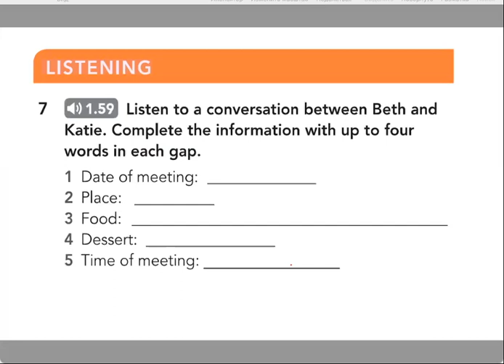grade7 focus1 examlistening meeting elementary englishlistening secondaryschool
grade 7, Focus 1, SB Ex 7 page 34. Listen to a conversation between Beth and Katie. Complete the information with up to four words in each gap. @MrsYeva